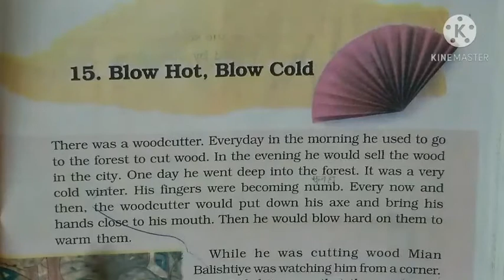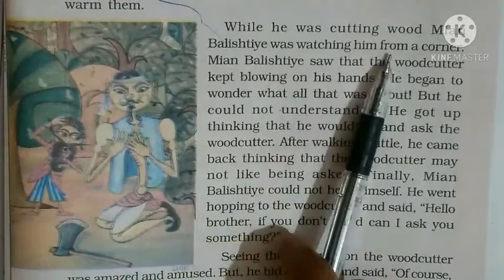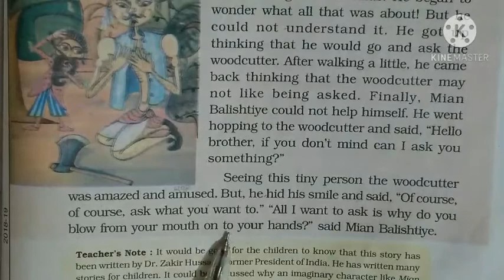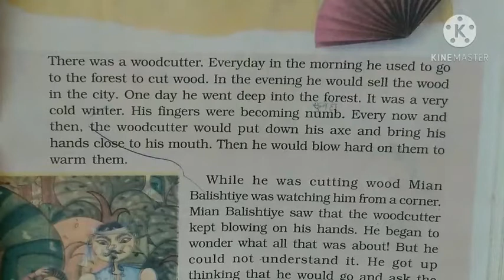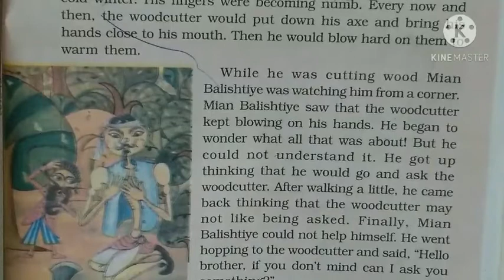Class 5 Ev.s. Lesson 15 (Page no. 139)